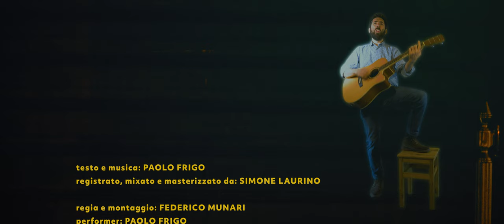Follùcida - Discorsi da bar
Il tempo non cura le ferite
stacca ricevute
Pensavi servisse,
son andate perdute

Mette in fila i bicchieri
I discorsi i pensieri
serate buttate a parlare con gente
che non ascolta niente

Lei dov’è?
lei non c’è (t'ho detto) è andata via
Ma poi dov’eri tu
mentre parlavo?

La musica è alta la gente distratta, io ne bevo un’altra

La gente si infiamma e si affanna
urla e si incazza
davanti alla tele
le cameriere si muovon veloci
tra bestemmie e commenti idioti
Ma le ragazze che fumano fuori
certi discorsi non li fanno più
a loro non interessa
chi abbia fatto gol

La musica è alta la gente si incazza, io ne bevo un’altra

Ma il dolore non passa
un po’ si allenta si accascia,
 in tutto questo
Almeno il barista incassa

questa falsa felicità
è tristezza assente
e non durerà
che un’ora
domani tornerà

Testo e musica di Paolo Frigo
Registrato, mixato e masterizzato da Simone Laurino a casa sua.
Paolo Frigo: voce, cori, chitarra acustica, synth, bicchieri, robe.
Simone Laurino: arrangiamenti, cori, chitarre, basso, programmazione, robe.
Regia e montaggio: Federico Munari
Performer: Paolo Frigo

Girato allo Sheeba Pub di Villafranca di Verona (no birre piccole), tra la chiusura del locale ed il coprifuoco.